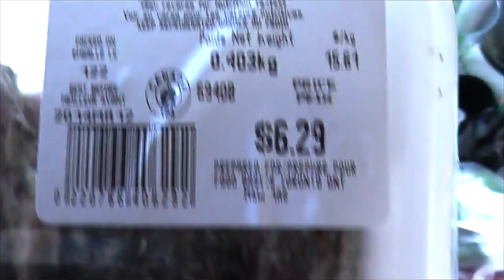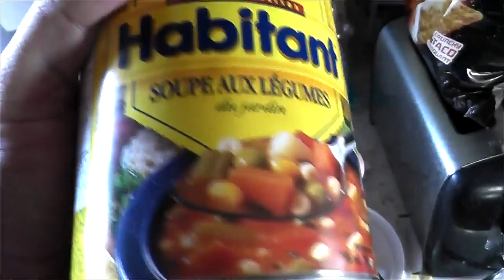The Hunt is on people!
Trying every avenue I can think of localy to get a twist throttle for that damn Baja motorbike.

   Tyler
   Shawn
   Aaron